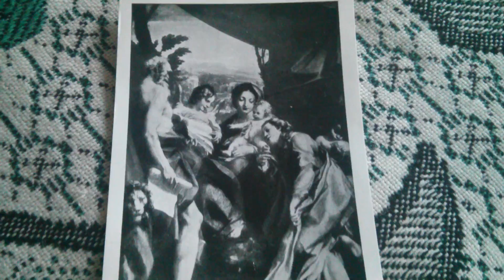Correggio paintings Madonna di San Girolamo - Madonna of St. Jerome *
Antonio Allegri detto il Correggio. Antonio da Correggio - Madonna and Child with Sts Jerome and Mary Magdalen (The Day)

Künstler: Antonio da Correggio
Gemalt: 1522
Epoche: Manierismus
Genre: Christliche Kunst